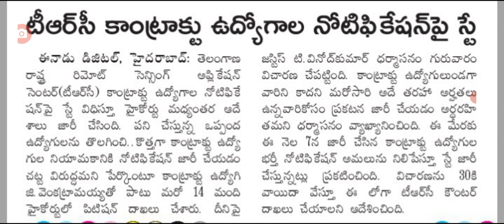ఉద్యోగులకు మరో కీలక ప్రకటన చేసిన హై కోర్టు Telangana High court latest update on employees.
hello everyone today update is TS government announced that employees latest update .@sarlcreations